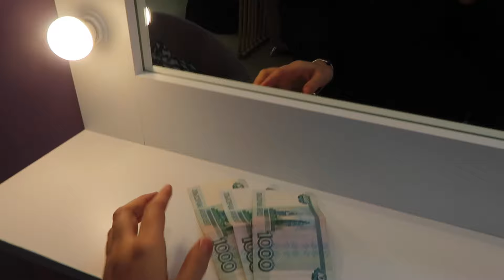БУДНИ МОЛОДОЙ РАБОТАЮЩЕЙ МАМЫ//ОПЯТЬ В БОЛЬНИЦЕ!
запретграм aleksa__moore
рабочий запретграм moore_beauty72

тайм коды:
00:00 в этом видео
00:26 пытаюсь разбудить сына
00:58 приехали заранее в больницу//опять
01:34 почему мы часто ходим по больницам
02:46 прием у окулиста
02:55 опять бужу сына
03:25 недовольный муж
03:32 я в студии//работаю
04:59 не использую одноразовые пеленки
07:34 почему я не носила обручальное кольцо
08:42 наши традиции с мужем
09:27 самое ценное ,что у меня есть из украшений
09:56 очень дорогое электричество
10:58 зашла в обувной магазин
12:55 ответ злым комментаторам
13:44 я решила начать заниматься йогой
14:01 попала в больницу будучи беременной из-за бандажа
16:03 переодеваю малыша и передаем привет
17:52 почему нервничал Лешик